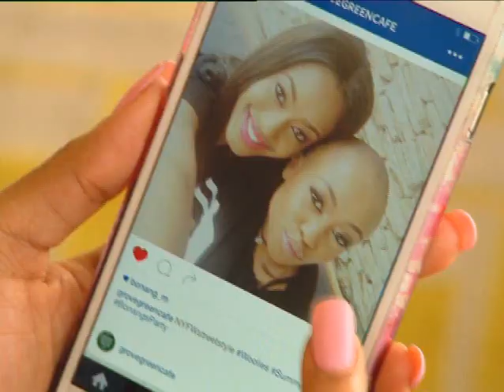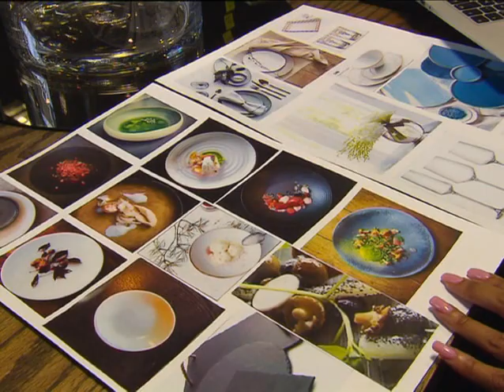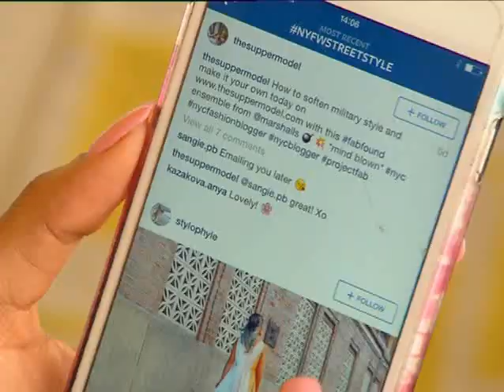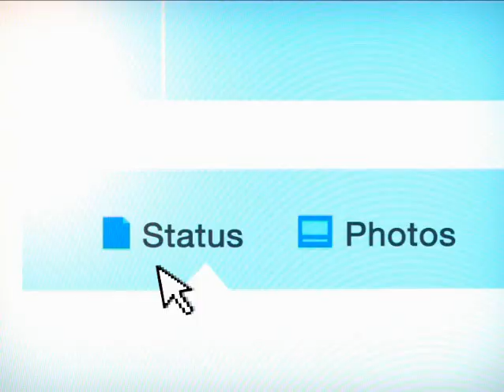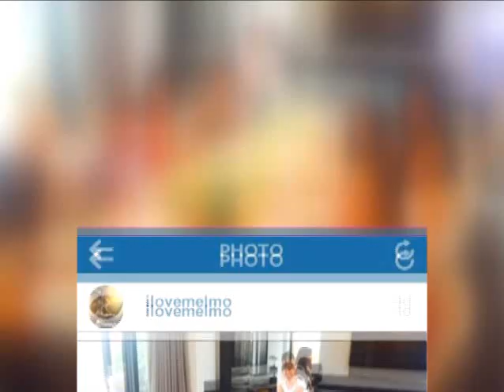An exclusive summer fashion party with Bonang | FULL INSERT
What do you get when you take the Queen B, 8 beautiful ladies, the trendiest fashion and gorgeous food, all together in one fabulous location? Bonang's exclusive summer fashion party of course! And we were lucky enough to crack an invite.

The only thing B loves more than fashion in life is her friends, and as a fashion addict, Bonang Matheba decided to celebrate all of this season’s new trends by throwing a summer party for her fashionista friends. And who better to dress the Queen B herself than the source of all summer style – Woolworths.

Queen B’s venue is the breathtaking, state of the art home at Steyn City, and thanks to party planner Vicky Crease, the party is all set up. She created a fresh summer table with some gorgeous decor pieces from Woolworths, and put together a menu that's bursting with seasonal flavours and fresh produce. All Bonang needed to do was greet her guests as they arrived.

Fashion blogger Melody Molale was one of the first to RSVP, along with fashionistas Shashi Naidoo, Sarah Langa, Nomuzi Mabena and Tshepi Vundla. Each lady found her signature summer look, from statement colourful prints, and neutral tones, to flowing summer stripes.

People, style, place – Bonang has it all, with every ingredient for a party that set the tone for an unforgettable season.